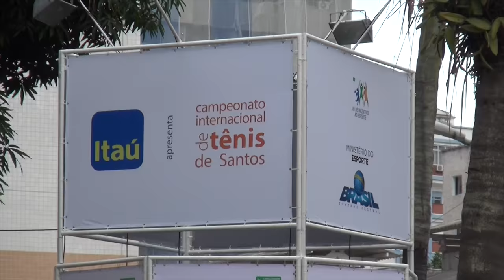Série juvenis no Campeonato Internacional de Tênis de Santos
Este vídeo é o primeiro de uma série que vai mostrar os juvenis no Campeonato Internacional de Tênis de Santos. Um papo com os garotos que estão em fase de transição.